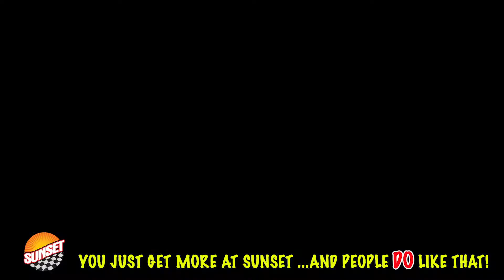2018 BMW 3 Series 320i Sedan WBA8A9C55JAH13810